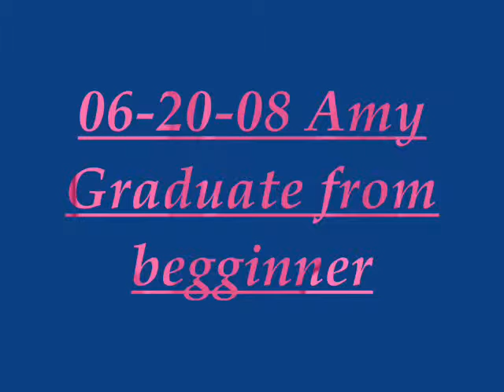06 20 08 Amy Graduate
Last year 06-20-08 Remix Graduation